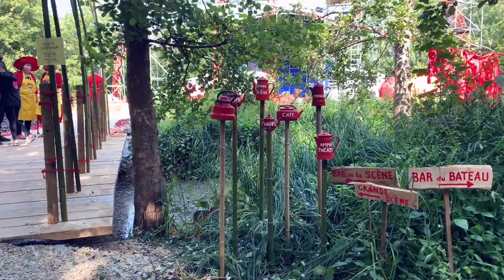CATCHING A FAIRY TALE | DREAM WITH ME | LE MOULIN JAUNE | THE YELLOW MILL | SLAVA POLUNIN | SNOWSHOW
This video is about my experience at Le Moulin Jaune (The Yellow Mill), the creation of the world-famous clown Slava Polunin and impressions after seeing his SnowShow presented for first time at his very own residence, the dreamy surreal place, Le Moulin Jaune, which is about an hour away from Paris.  He has been one of the biggest inspirational figures of my life and I wanted to see this place and Slava's SnowShow for many years.  Slava's projects are a mix of clownery, theater, irony, philosophy, dreams and childhood memories through the prism of his own imagination as a performer and as a director.  The place itself is a fantasy that came true.  Slava proves to us that nothing is impossible if you cherish the magic within yourself...

Websites
Elina Akselrud (Newsletter signup form)

Equipment
IPHONE XS